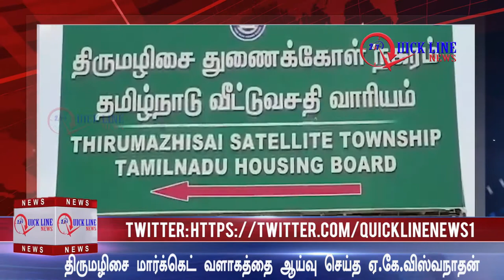AK Viswanathan, Who Inspected The Thirumazhisai Market Complex | QUICKLINENEWS